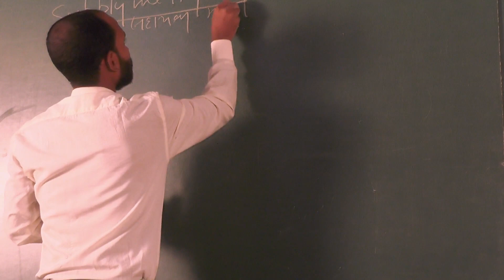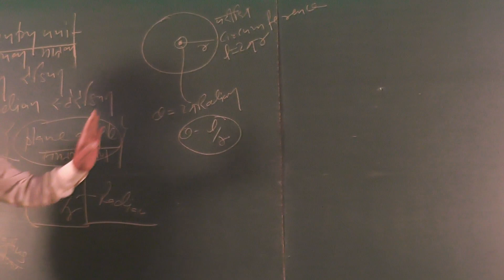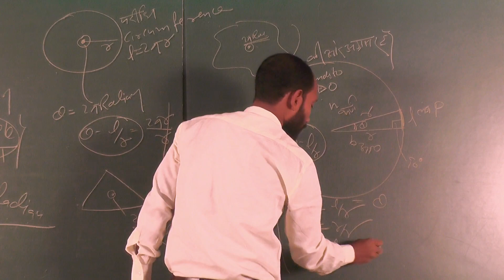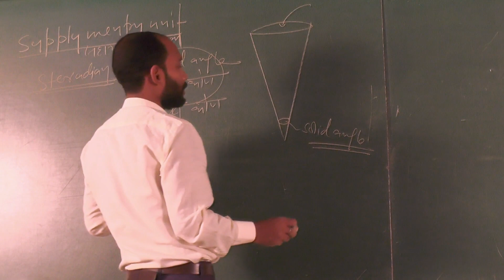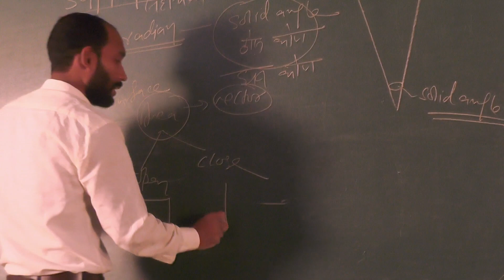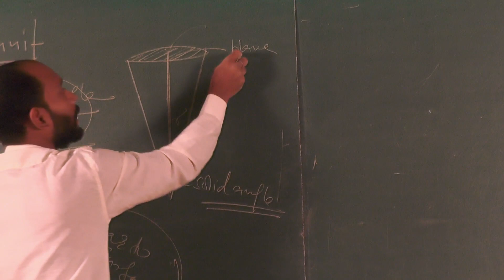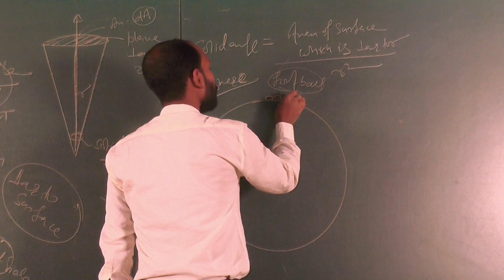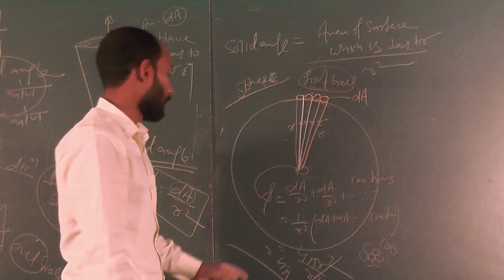DAY:-19 CLASS-XI UNIT AND DIMENSION